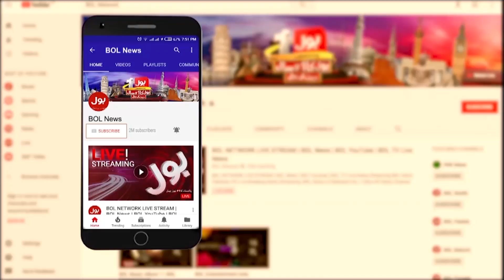Israel VS Hamas Conflict 16th Day Report | How Man Died?? | Palestine Under Attack | Breaking News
BOL Breaking News | Israel VS Hamas Conflict 16th Day Report | How Man Died??